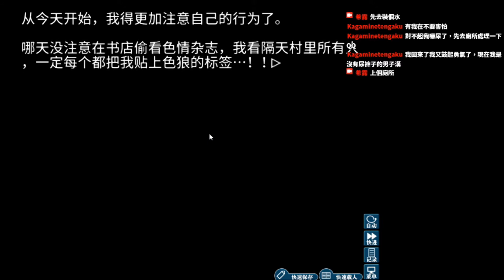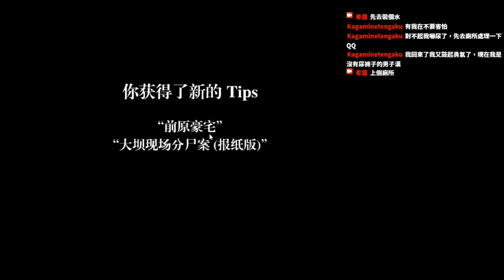暮蟬悲鳴之時 Higurashi When They Cry - Ch.1 Onikakushi | Cirou | 2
這次載了語音包與漢化
對於故事有了完整的明瞭

《Higurashi When They Cry》是一款由日本同人社團07th Expansion製作發行的懸疑推理視覺小說，遊戲劇本結合了獵奇殺人和超自然力量等要素，風格迥異的故事敘述手法馬上就使本作在當時的日本同人遊戲界掀起了一股熱潮，作者也在各章節結尾處附上提示讓玩家們進行謎團的推理，遊戲本身的成功更帶動了作品動畫化、真人電影化、漫畫化和重製發行等計畫，就算初代作品距今已經有十年以上的歷史，本作在同人遊戲界的地位還是不容質疑。目前在Steam平台上發售的作品是於西元2002年8月發布的《暮蟬悲鳴之時鬼隱篇》重製版，文字方面支援日本語和英語文本翻譯，人物立繪也提供原始版和重製板兩種供玩家選擇，如果無法接受原始版本立繪畫風和看不懂日語的玩家可以隨時在設定選單中進行調整。

電腦配備（Computer equipment）
* CPU：Intel Core i5 4570
* MB：Z97MX-Gaming 5
* GPU：GTX 960
* RAM：16G
* HDD：2TB
* SDD：120G